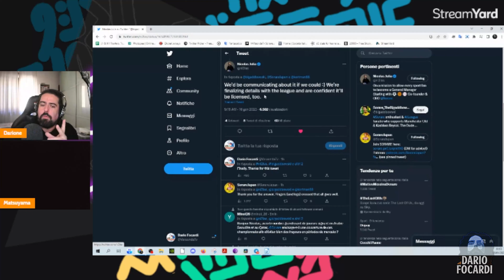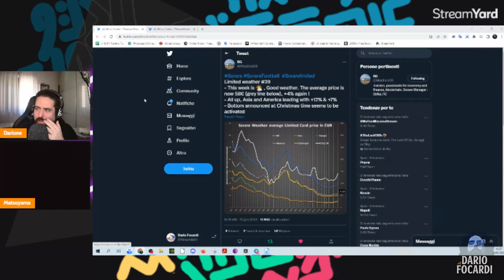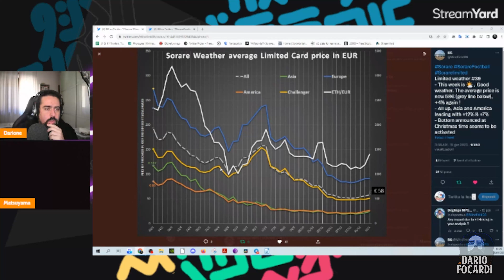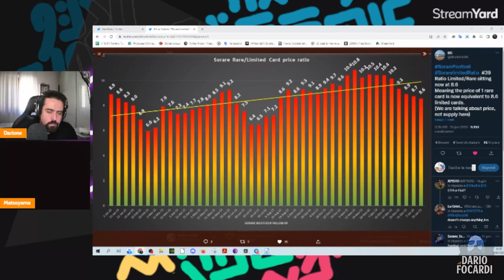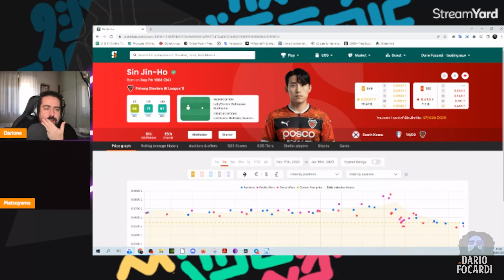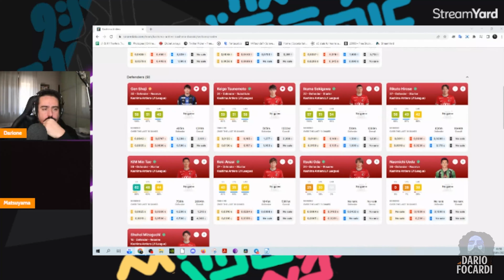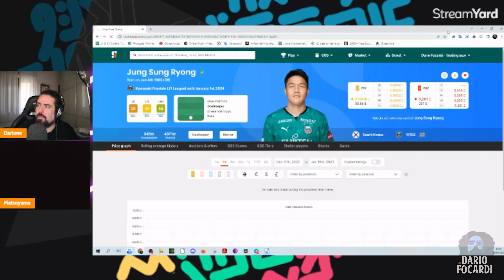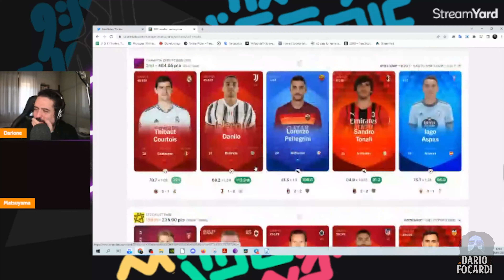Intervista a Matsuyama: il futuro della J1 su Sorare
Il futura della J1 è in pericolo su Sorare?
Scopriamolo in questa bellissima e divertente chiaccherata col maestro di Sorare Matsuyama.